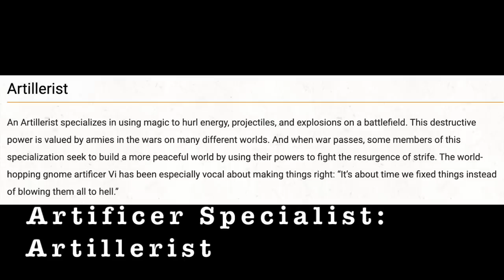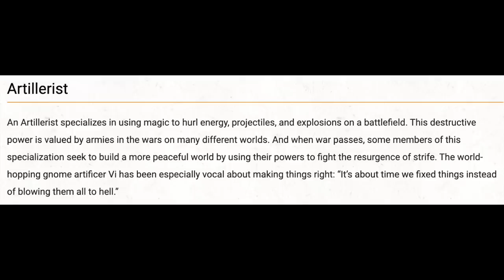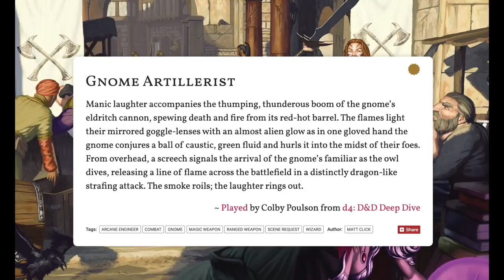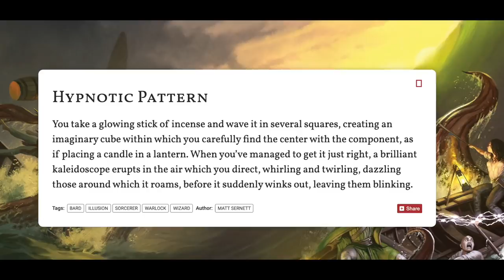The Artillerist Artificer - D&D: Optimized #70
For our D&D 5e character build this week we are building a very explosion-focused Artillerist. Things go boom. Incomiiiiiing!

Go here to check out/sign up for a free Dscryb account

Character Concept:(0:00)
Level 1:(6:24)
Levels 2-6:(12:04)
Dscryb (video sponsor):(28:50)
Levels 6-9:(31:25)
Levels 10-13:(39:46)
Levels 14-17:(47:33)
Final Thoughts:(53:21)
Outtakes:(56:42)